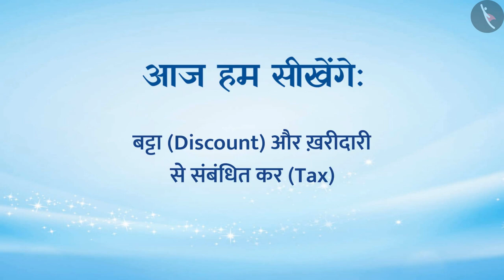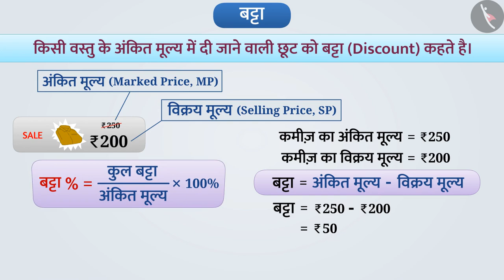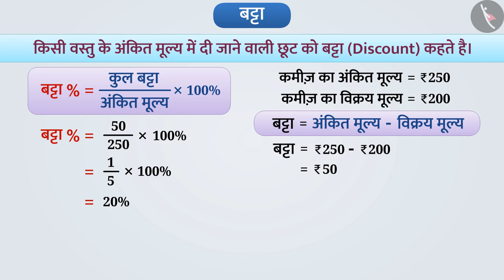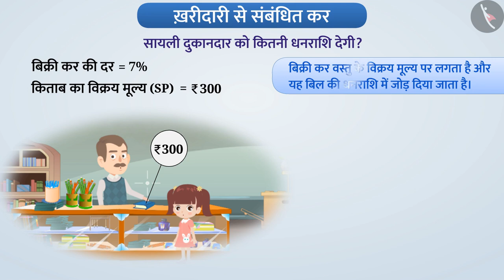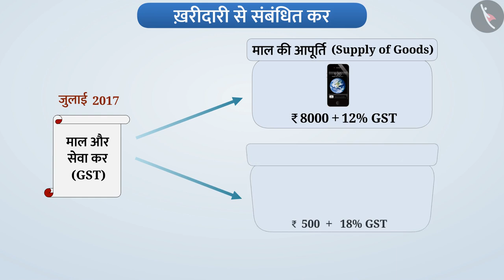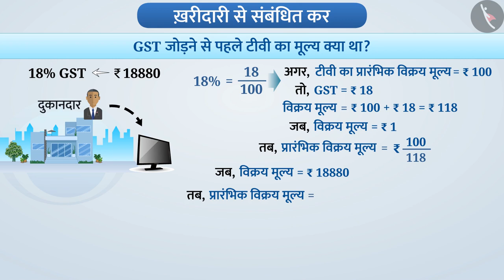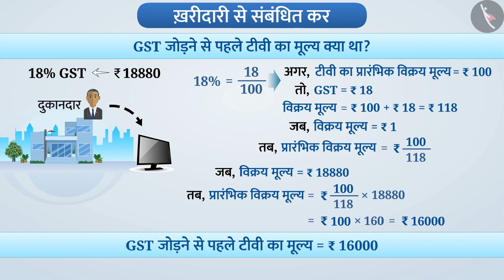बट्टा और कर | Part 1/3 | Discount and Tax | Hindi | Class 8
बट्टा और कर | Part 1/3 | Discount and Tax | Hindi | Class 8 | व्यावसायिक गणित | कक्षा 8 | NCERT | राशियों की तुलना

Discount and Tax | Commercial Mathematics | Grade 8 | NCERT | Comparing Quantities

Welcome to part 1 of Discount and Tax. In this video, we will discuss the concept of Discount and Tax.